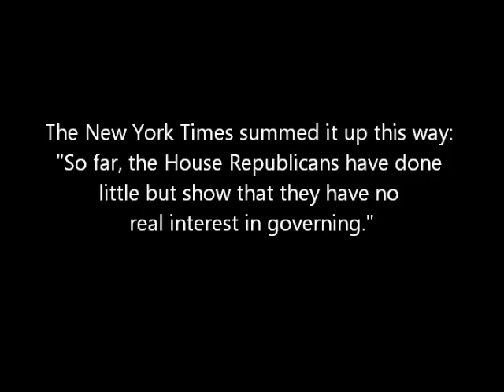Rep. Sandy Levin speaks out against do-nothing Republicans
This bill is mainly a smokescreen. It is an effort to cover up the failure, indeed the refusal, of Republicans to act on the key issue facing our nation—jobs and economic growth.